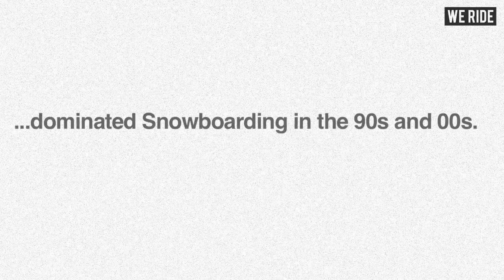Shaun White Versus Shaun Palmer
We compare two Snowboarding's legends